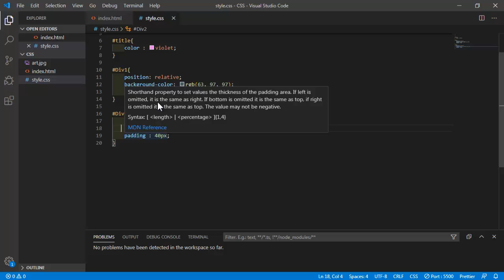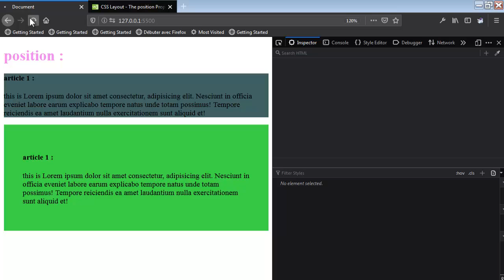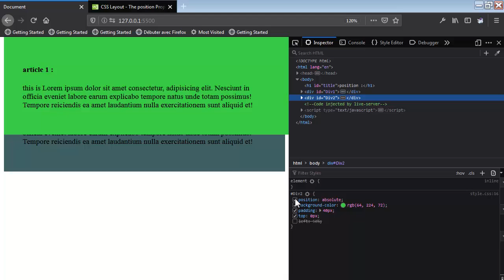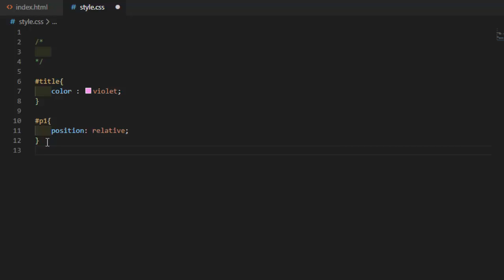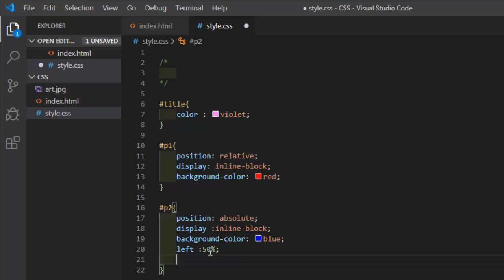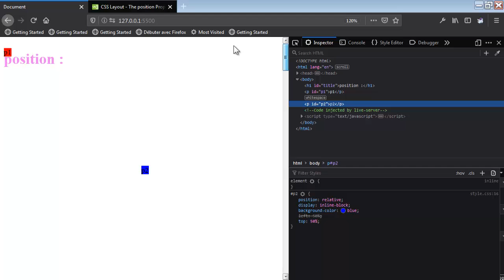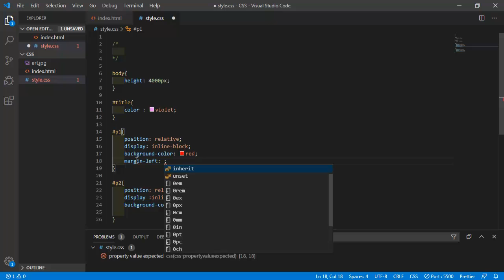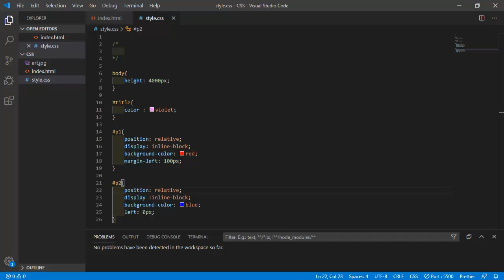CSS position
reference in this video